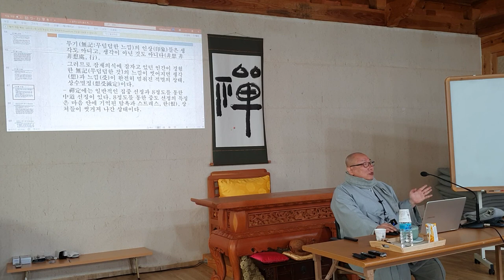등현스님 - 초기불교에서 선까지 8